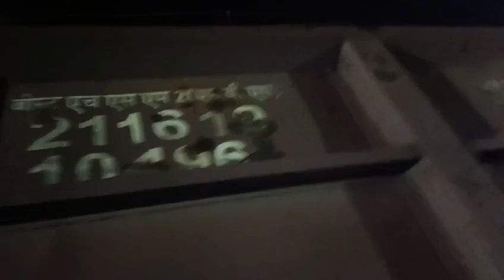mid night Wagon Derailed at chennai